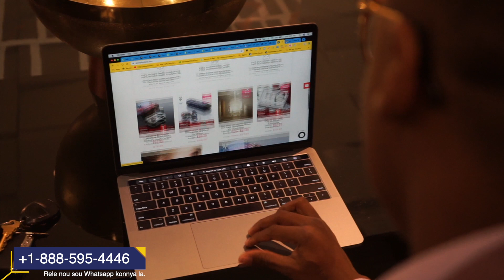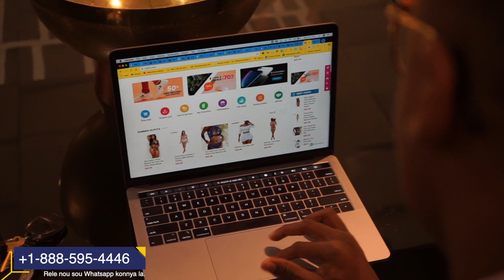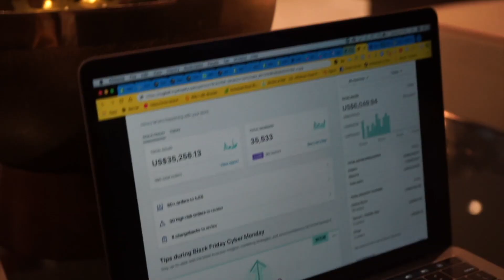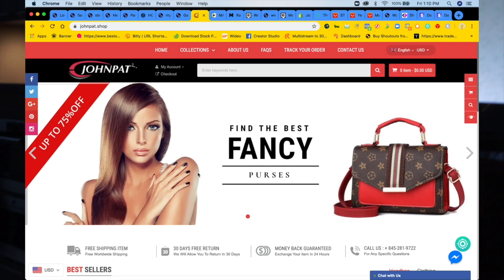Maya Fairy Feat. Ÿwän @ The Web Secret Penthouse in South Beach